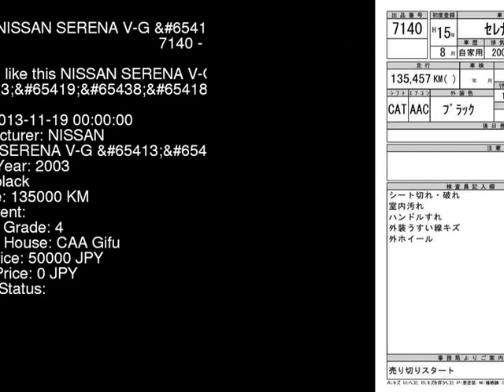2003 NISSAN SERENA V-G__70T TC24 - Japanese Used Car For Sale Japan Auction Import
2003 NISSAN SERENA V-G__70T TC24 - Japanese Used Car For Sale Japan Auction Import TC24,NISSAN,SERENA,V-G__70T,CAA Gifu,jdmvip,vip,jdm,cars,japan,jdmvip.com,japanesecars,usedcars Japanese Used JDM Car For Sale At Auction in Japan for Import